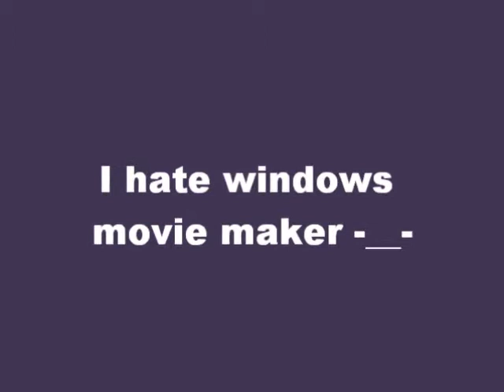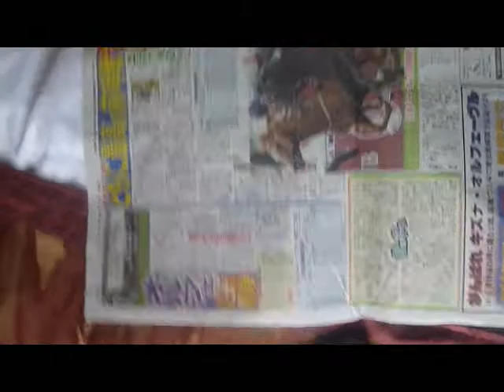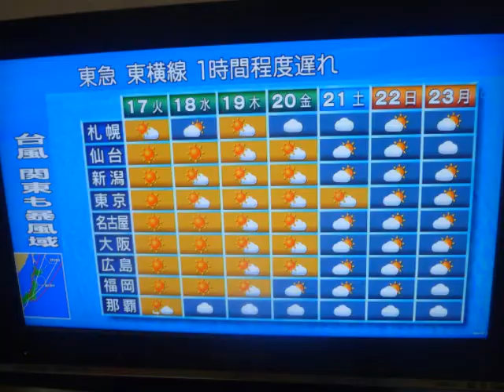FOTL: Vlog #2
Shorter than yesterday but less interesting - sorry!!